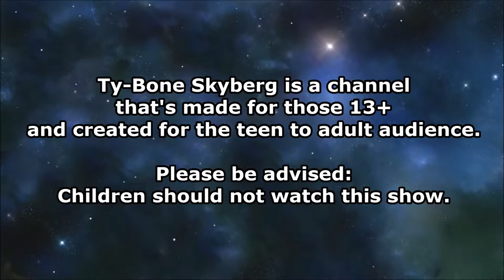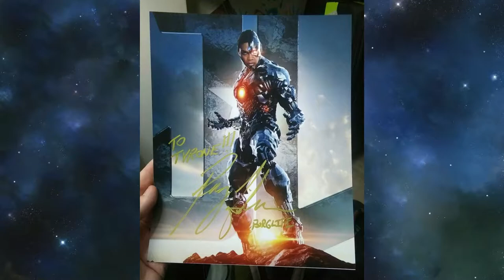Ray Fisher as Cyborg from Zack Snyder's Justice League at Comic Con Ecuador (12-04-2021)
This is Vlog video is Comic Con Ecuador 2021 to meet Ray Fisher as Cyborg from Zack Snyder's Justice League: The Snyder Cut. I was very having fun when I was there. Specially I have autograph & selfie photos. Even I have couple videos with the panel Q&A from my iPod or my phone because I don't have enough space, That's at least as best I can. Enjoy.